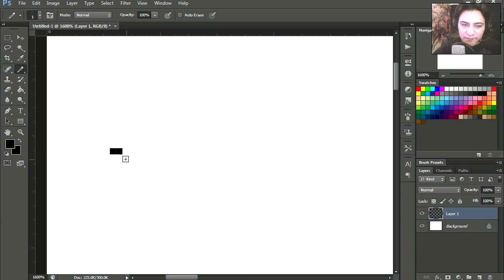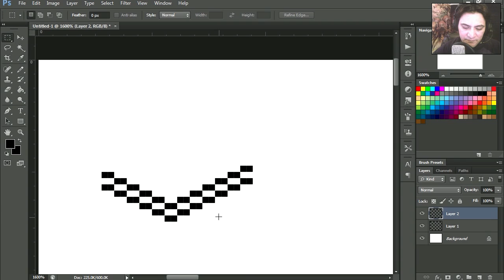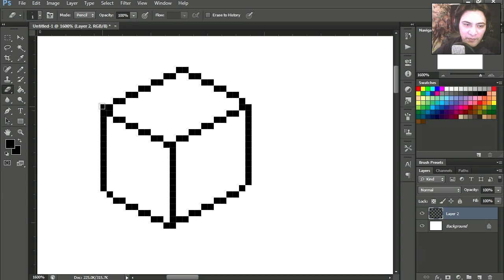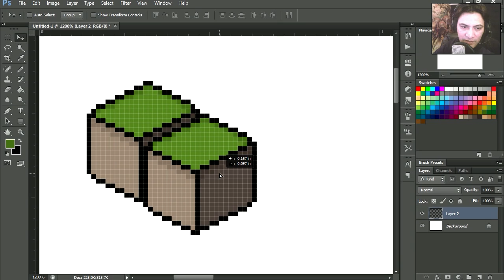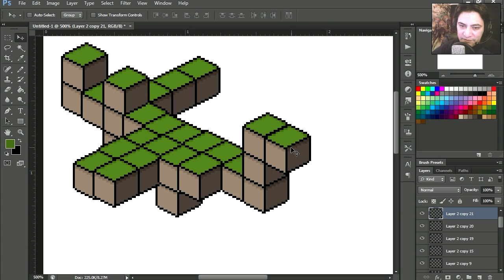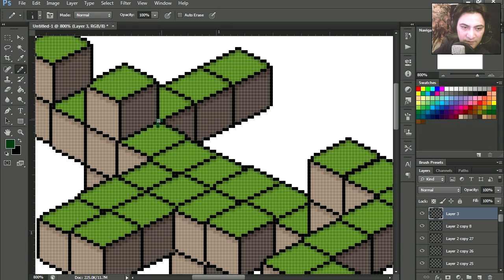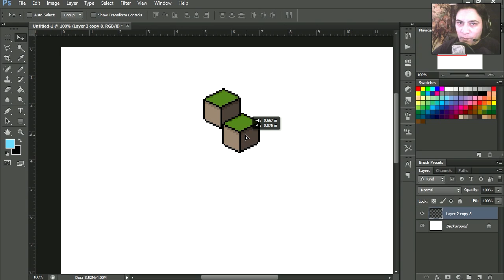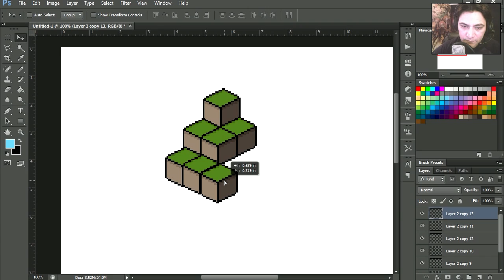SIMPLE PIXEL ART TUTORIAL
Here is another sparckman pixel art tutorial on how to create game graphics, pixel game graphics.

Easy Pixel Art in photoshop